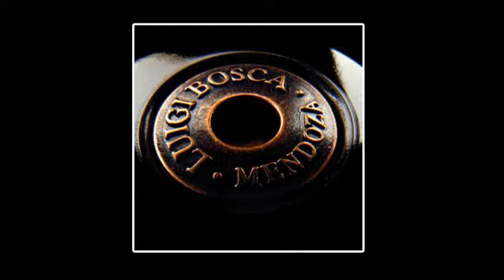Luigi Bosca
Luigi Bosca, propiedad de la familia Arizu, es una de las bodegas mendocinas líderes en el segmento de vinos del más alto nivel.

Cuenta con una trayectoria vitivinícola de más de 100 años y, gracias a su innovación permanente y a su vocación de trabajo, se mantiene activa en mercados extremadamente sofisticados ofreciendo productos con personalidad y estilo propio, que expresan las más genuinas características del terroir y representan el carácter de su región, su cultura y su gente.